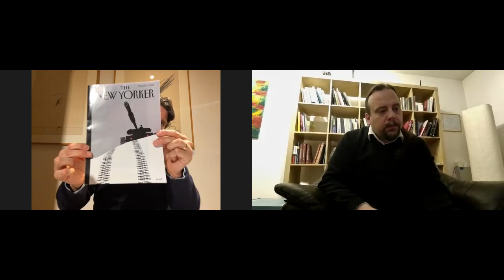WAR AS RESET (2) - Conversation with Mr. Papič on the Russian Invasion of Ukraine and Beyond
Mr. Tine Papič and I recorded this conversation on March 17th 2022.
In my opening intro I stated that, many wished the pandemic to be nothing more than a bad dream: a nightmare. The truth is that it is still a reality for most of the world's population as we speak! Likewise, many wish that the Russo-Ukrainian war is nothing more than a bad dream: a nightmare.
Tine and I talked about "media voyeurism" and "media bulimia". I asked him “what is war?”, “is war masculine?”, “why is war turning normal person into a beast?”, and “what is the ultimate meaning of this war?”
We investigated whether it is effective or not to psychopathologize Putin, and we looked at Putin's desire to bring together people of the same origin. We wondered what would Russia and Europe be like today if Gorbachev had been allowed to continue his work?
We looked at war as reset. But reset of what?
I asked Tine to help me understand the difference between this war and the crap perpetrated by the US since the end of WWII (Vitnam, Iraq, Afghanistan, etc), as well as the actions of the British Crown (and the death they caused) in the past centuries.
We looked at Jürgen Habermas´ and Jacques Derrida´ research on "what binds Europeans together" with respect to the international order and we parted claiming that Europe (since WWII and the fall of the Berlin wall) is about a shared a co-construction of meaning, and so should remain.

Tine Papič is a Slovenian Jungian training-analyst and supervisor. He studied computer and information science and philosophy at the University of Ljubljana and psychotherapy science at Sigmund Freud University Vienna and trained as a Jungian analyst in the router programme. He is currently president of the Slovenian Society for Analytical Psychology and a member of the steering group of the Analysis and Activism movement. He is also a co-founder, lecturer and organizer of the Jungian program at Sigmund Freud University Vienna Ljubljana branch and one of the founding members of Open Institute for Psychotherapy Ljubljana.